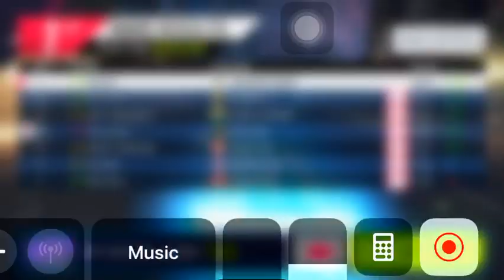Asphalt 9: porsche 918 spyder lucky win again